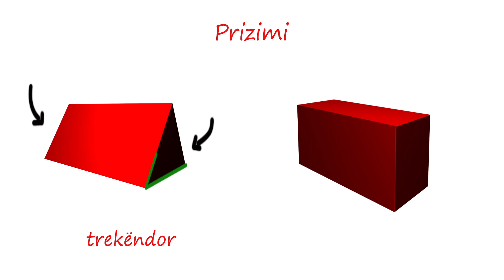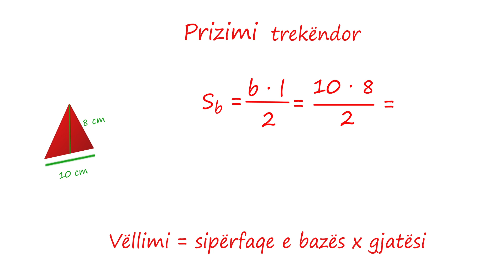Prizmi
Në këtë video do të shpjegojmë prizmin dhe si të gjejmë vëllimin e tij.